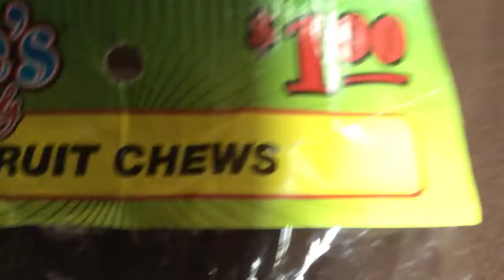Trying some of this disgusting fruit CHEWS EWWWW😫😫😫😫